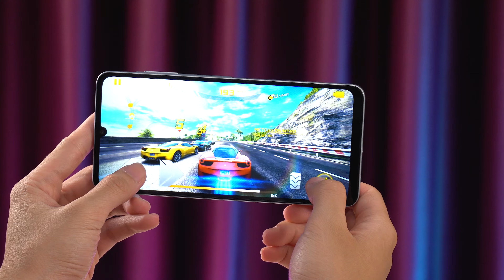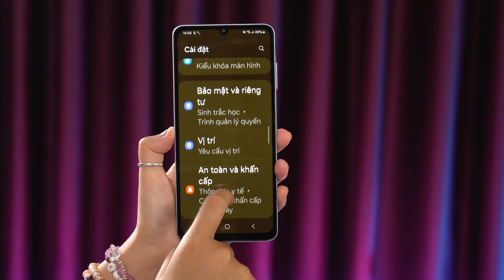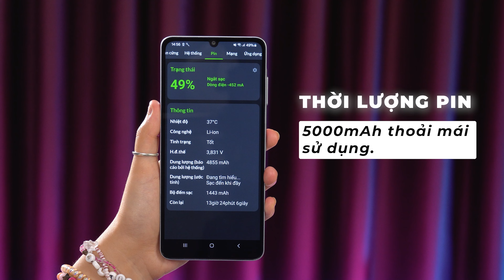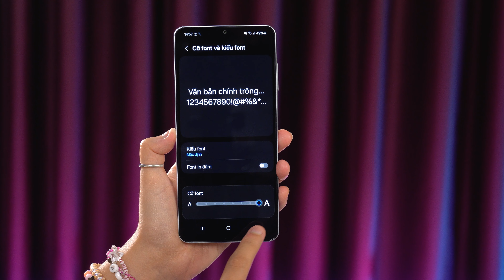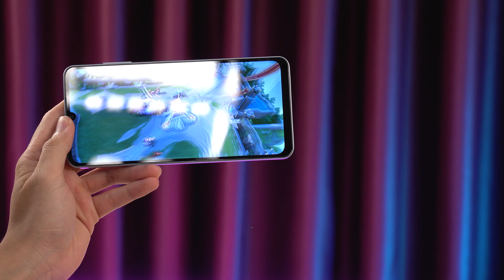Đánh giá Samsung Galaxy A06: Smartphone 3 triệu có chơi được GAME?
Mời bạn tìm hiểu cụ thể hơn về bài đánh giá sản phẩm dưới đây